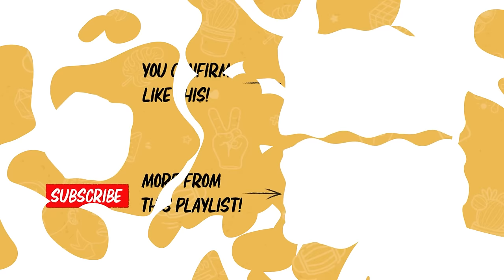6 Things You Don't Know About The Singapore AIR FORCE!!! | DailyKetchup EP291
Do you really need perfect eyesight to be a pilot? Why does butt size matter? Are there missiles hidden all around Singapore???

To learn more about a career in the Republic of Singapore Air Force, head on over

Behind the Cam:
• Amirul Nashtrie

Edited by:
Jared Alex Tan

00:00 Intro
01:01 What's a C-130?
02:09 Singapore Youth Flying Club
03:00 Do Pilots Need Perfect Eyesight?
04:21 Mid-Career Switching to Pilot?
07:36 How Does Auto-Pilot Work?
10:24 Becoming an Air Force Engineer
12:00 Where Are All The Missiles?
13:38 Overseas Training
15:45 Pilot Call Signs
17:50 How Much Does RSAF Pay?
20:35 Transferable Skills
22:46 Outro
23:10 Bonus Clip